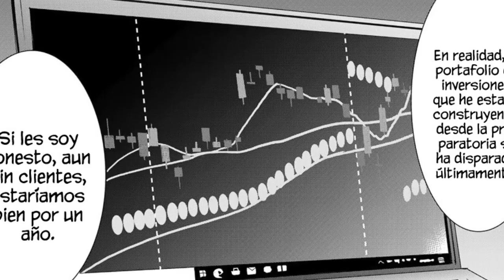💥Las QUINTILLIZAS PERO BIEN HECHO! 🤔| Megami no Cafe Terrace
hoy les cuento el manga de Megami no Cafe Terrace una historia que vale la pena leer! 😜🔥